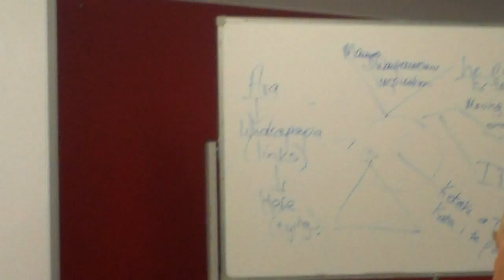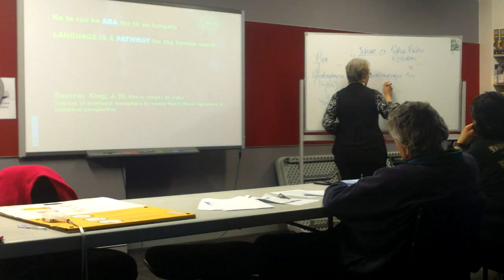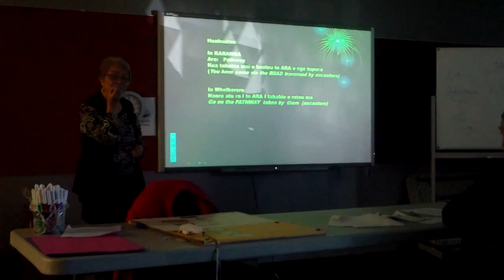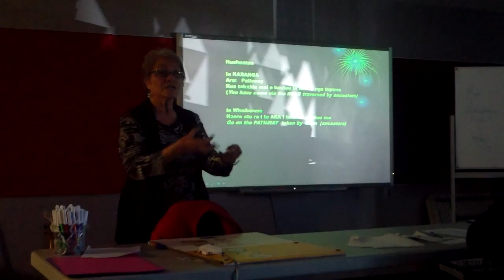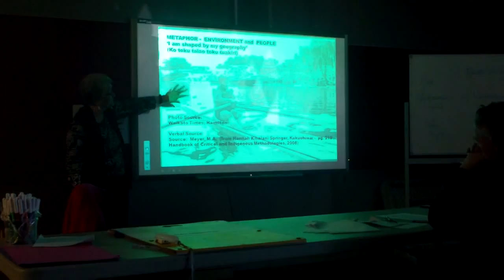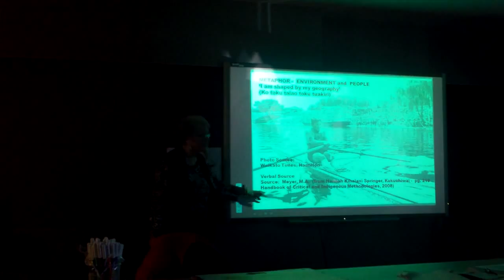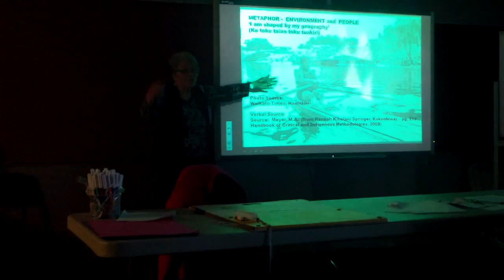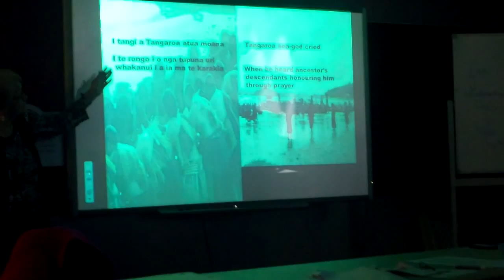Part 3# Whaea Ngahuia Dixon